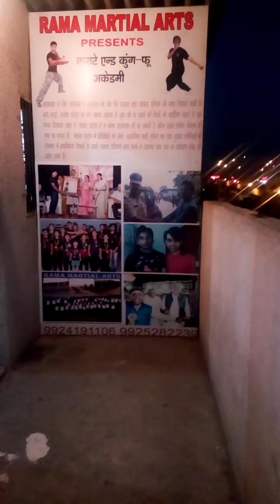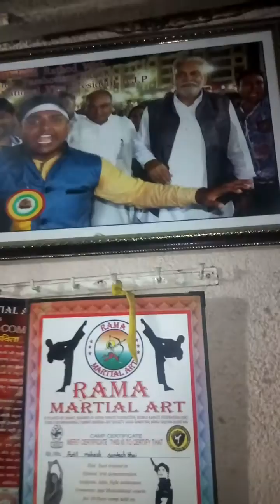Rama Martial Art Training Session( mahesh patil)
mahesh patil